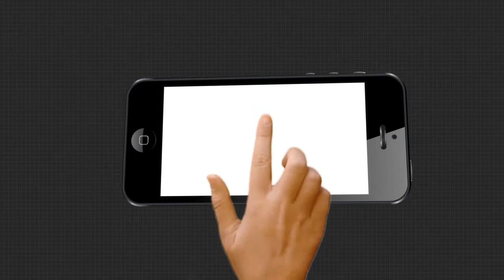ରାଜ୍ୟରେ ଆସନ୍ତା 5 ଦିନ ଛେଚିବ ବର୍ଷା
ବଙ୍ଗୋସାଗରରେ ସୃଷ୍ଟ ଲଘୁଚାପ ଓ ଘୂର୍ଣ୍ଣିବଳୟ ପ୍ରଭାବରେ ଭିଜୁଛି ଓଡ଼ିଶା । ଆହୁରି 5 ଦିନ ବର୍ଷା ସମ୍ଭାବନା । ଆଗାମୀ 24 ଘଣ୍ଟା ମଧ୍ୟରେ 11ଟି ଜିଲ୍ଲା ୟେଲୋ ୱାର୍ଣ୍ଣିଂ ଜାରି କରାଯାଇଛି । ସେହିପରି ଆସନ୍ତାକାଲି 12ଟି ଜିଲ୍ଲାକୁ ଆଲର୍ଟ କରିଛି ପାଣିପାଗ କେନ୍ଦ୍ର । ଏହି ସମୟରେ ପବନର 40ରୁ 50 ରହିବା ସହ ସମୁଦ୍ର ମଧ୍ୟକୁ ଯିବାକୁ ମତ୍ସ୍ୟଜୀବୀଙ୍କୁ ବାରଣ କରାଯାଇଛି .